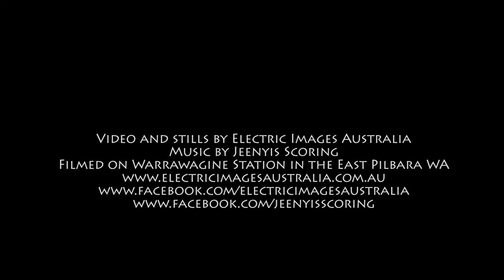One Day at Carawine Gorge - East Pilbara - Western Australia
Please watch in 1080HD for full quality
This is a compilation of aerial and ground footage taken over a day in the remote outback near Marble Bar in WA. Carawine Gorge is a popular spot to camp on the Oakover River, which winds its way through Warrawagine Station, who are kind enough to allow the public access.  This part of the world is wild, remote and stunningly beautiful in its raw, ancient power. Well worth the drive, it should be a must do on any travellers list.
The soundtrack was created by an amazing duo Jeenyis Scoring who reside in Perth.
This footage was taken with a Phantom 4 Pro drone and a Canon 6D camera.